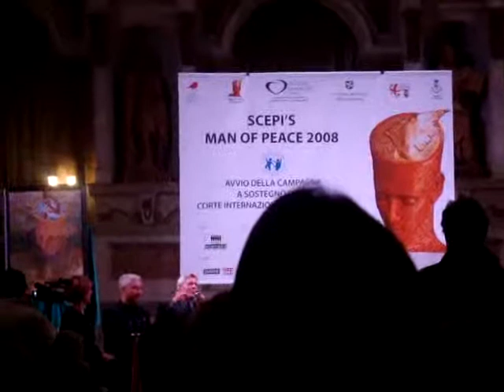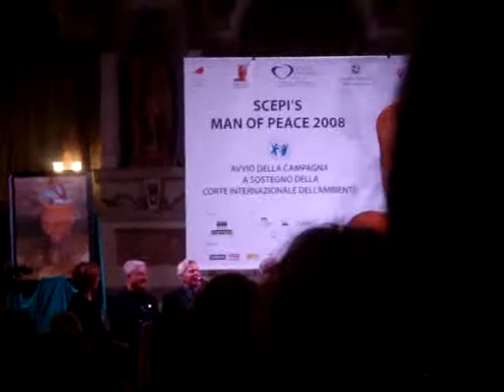Discorso 2°parte Claudio Baglioni UOMO DELLA PACE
Discorso 2°parte Claudio Baglioni UOMO DELLA PACE - Mantova 7 Ottobre 2008. Grazie a Ida per saltasulavita.com